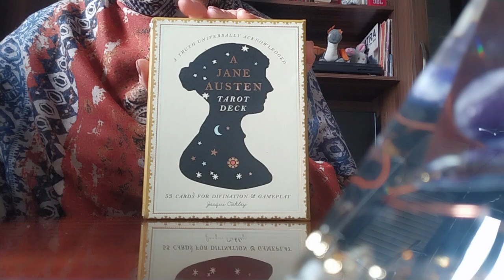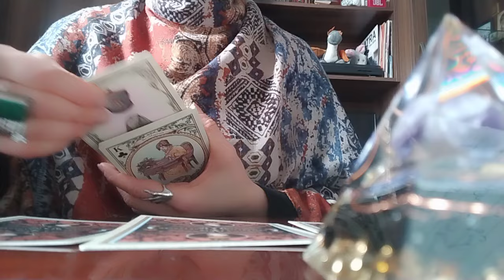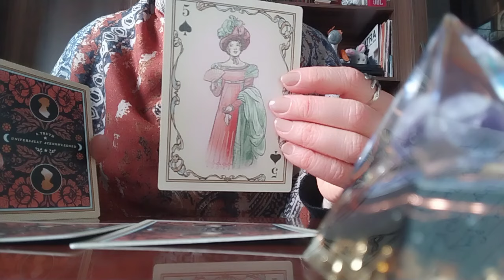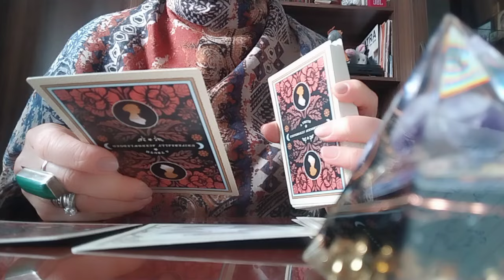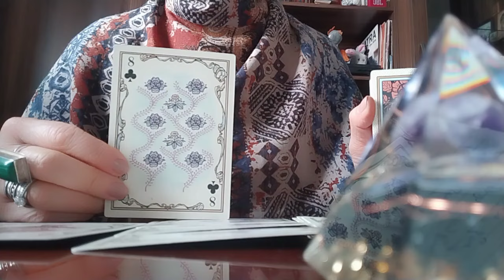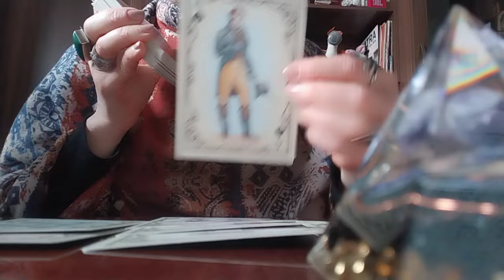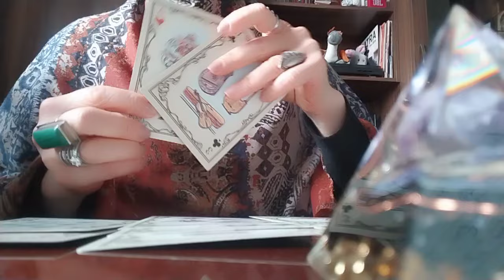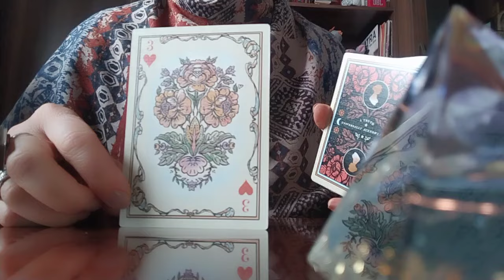პერსპექტივა რომ პარტნიორის გულს მოიგებთ!👩‍❤️‍💋‍👨✨🕊️❤️